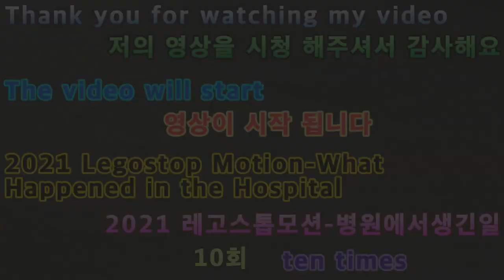2021 05 07 2021레고스톱모션 병원에서생긴일10회 10 times a day at Legostop Motion Hospital 2021.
안녕하세요구독자&시청자(골드님)들미시카에요반갑습니다저의채널에방문해주셔서고맙습니다이번영상은바로2021새해첫레고스톱모션병원에서생긴일10회입니다어느덧10회까지오게되었네요이번레고스톱모션애니병원에서생긴일은앞에보여드렸던일상속이야기와는다른스토리로제작해본애니에요이번엔스릴러와범죄액션이합쳐진느낌으로만들다보니조금재미있을실꺼에요
오랜만에제작하다보니조금힘이들었어요그래도열심히열심히만들었던것같아요조금답답한부분도있지만그래도마지막까지잘지켜봐주시면감사해요그럼재밌고편하게시청해주세요고맙습니다저의영상이재미있으셨다면구독&좋아요&알림설정을하셔서새로운비디오를시청하세요저의또다른채널인카카오TV Misika(미시카)채널도많이방문해주시고시청해주세요저의랜선아빠이자한국아빠님을소개할께요현재이분은DadASMR(아빠ASMR)과다양한분야를하고계세요ASMR이란백색소음으로자율감각쾌락반응으로뇌를편안하게해주고심리적으로안정을주는소리에요예를들어물소리&바람소리가대표적이에요한국아빠님을검색하셔서영상을보시고재미있으시다면구독을눌러주시고알림설정도해주세요감사합니다네이버TV
Nice to meet you.Thank you for visiting my channel.This is the 10th episode of the first Lego Stop Motion Hospital in 2021.We're already in the 10th inning.What happened at Legostop Motion Annie Hospital is a different story from the previous one.This time it feels like a thriller and a crime action combined.Bonnie, you're gonna have a little fun.It's been a while since I've produced it, so it's a little bit hard.But I think I did my best to make it.It's a little frustrating, but I'd appreciate it if you could keep an eye on it until the end.Then please enjoy the show and enjoyably.Thank you. If you enjoyed my video, please subscribe and like it.& Set notifications to watch new videosPlease visit my other channel, Kakao TV Misika and watch it.Let me introduce my online dad and Korean dad.He is currently working in a variety of areas with Dad ASMR.ASMR is a white noise that comforts the brain and psychologically stabilizes the brain by responding to autonomous sensory pleasure.For example, the sound of water and wind is typical.Search for your Korean dad, watch the video, and if it's fun, please subscribe and set the notification.Thank you.